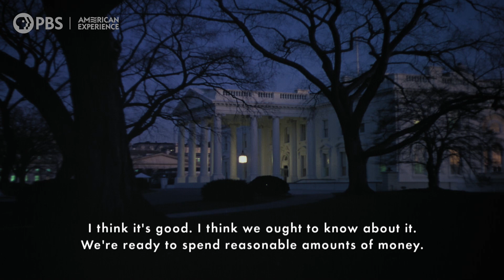Kennedy Addresses Congress | Chasing the Moon | American Experience | PBS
In an address to a joint session of Congress on May 25, 1961, JFK announced that it was "time for a great new American enterprise": to land a man on the Moon before the end of the decade.

Learn more about CHASING THE MOON, including where to watch the documentary

“Chasing the Moon,” a film by Robert Stone, reimagines the race to the moon for a new generation, upending much of the conventional mythology surrounding the effort. The series recasts the Space Age as a fascinating stew of scientific innovation, political calculation, media spectacle, visionary impulses and personal drama. Utilizing a visual feast of previously overlooked and lost archival material — much of which has never before been seen by the public — the film features a diverse cast of characters who played key roles in these historic events. Among those included are astronauts Buzz Aldrin, Frank Borman and Bill Anders; Sergei Khrushchev, son of the former Soviet premier and a leading Soviet rocket engineer; Poppy Northcutt, a 25-year old “mathematics whiz” who gained worldwide attention as the first woman to serve in the all-male bastion of NASA’s Mission Control; and Ed Dwight, the Air Force pilot selected by the Kennedy administration to train as America’s first black astronaut.